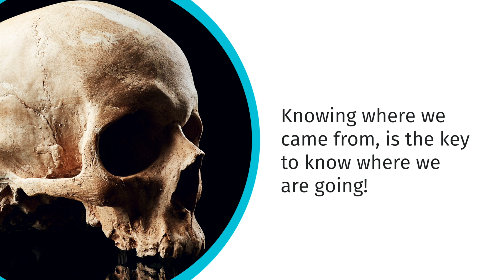Understanding Ape Gestures: Dr. Kirsty Graham on Early Language Development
On this episode of TheStoryofUs, we are going to be talking about something exciting, especially to me, for, as some of you may know, before I fell in love with Paleoanthropology, I wanted to be an ASL (American Sign Language) Interpreter, so this type of language and linguistics is very intriguing to me. Well, apparently, we Homosapiens are not the only ones who use gestures to communicate meaningfully and repetitively.

Join Dr. Kirsty Graham and me as we discuss the use of gestural communication among chimpanzees, what we can learn about early language and the development of certain types of cognitive abilities in our ancestors.

She talks about some of her fantastic fieldwork, living amongst these majestic animals, as well as the science behind it.

It’s a great episode, and as always, I hope and can guarantee you will learn at least one new thing, and if you do, be sure to like, share, and subscribe so that others can share in the wonder of the field of anthropology!